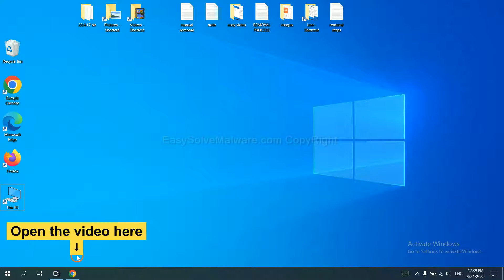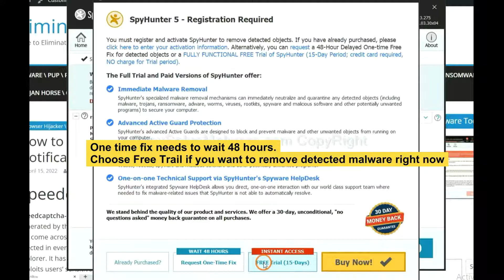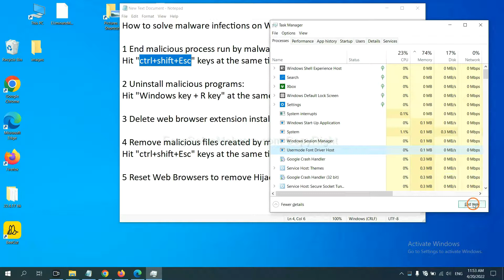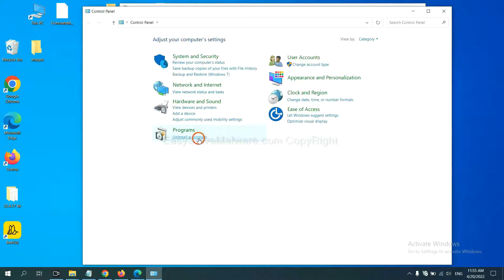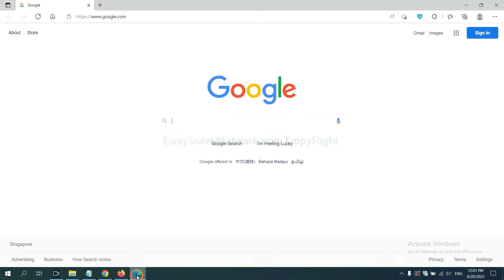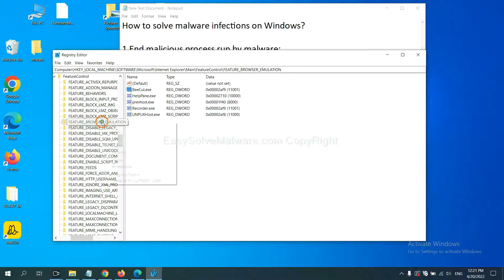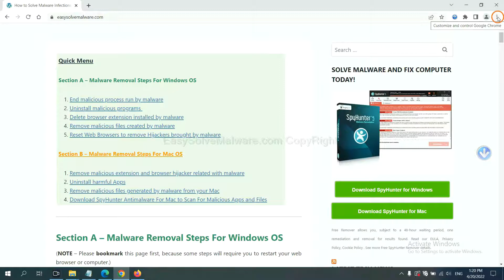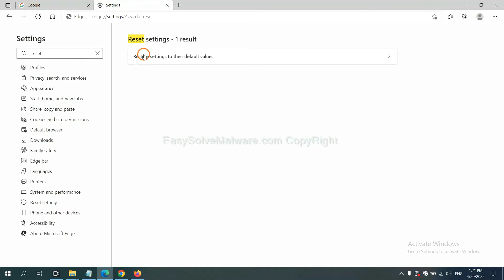PC App Store (32 bit) malware Removal | Uninstall PC App Store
This video will show you how to remove PC App Store (32 bit). If you need more details about the removal process, please